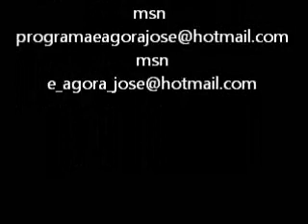Programa E Agora José? 05/06/2011 Drogas na Escola Parte 7